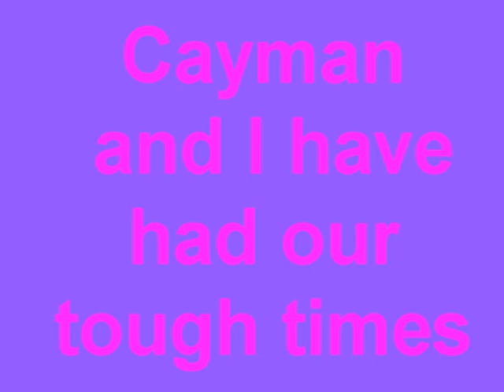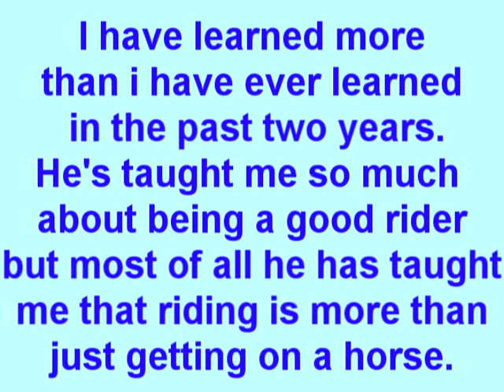I love my horse!!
this isnt my best at all. i really dont like it but whatever